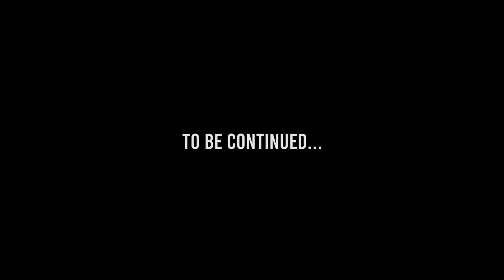[FREE] VALEE + SPLURGE + LIL DOUBLE 0 + FUTURE + ASAP ROCKY + CEO TRAYLE - PURP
📲 HIT ME UP TO BUY BEAT 💰

IG📸, TWTR🕊️, & SC☁️: @YXVNGKLOUD

To use for commercial use such as Spotify, iTunes And Apple Music you need to buy a license. It is only free for non profit!

MUST CREDIT PRODUCER [Prod. By @YXVNGKLOUD

❗️Ignore Tags❗️